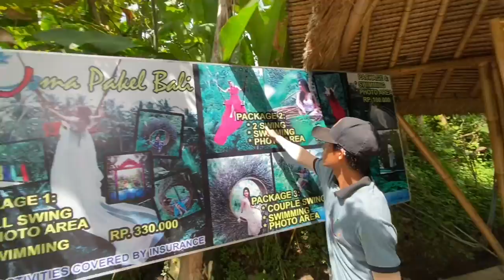BALI SWINGS (short clip) | UBUD☕️ DRINKING POO COFFEE😳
Hey 👋🏼

I visited Bali! OMG I truly do miss this place and all the amazing people I had met there😭

I plan to return to Bali in December 2020 to explore the outer islands as I had only traveled through only a quarter of what this country has to offer!

Other then that! I was able to crunch down my video clips that I had saved into a 5 minute vlog.

If you would like any information about this jungle swing , here is the link to their website for more information ℹ️

Uma Pakel Agro Tourism & swing

Jalan Raya Tegallalang, Tegallalang, Kec. Tegallalang, Kabupaten Gianyar, Bali 80561, Indonesia

This video consists of Poo Coffee, free herbal tea, two men hanging upside down on my swing and a fancy infinity pool.

Nothing much🥵

Hope you enjoy! BALI IS CHEAP AS CHIPS 🍟